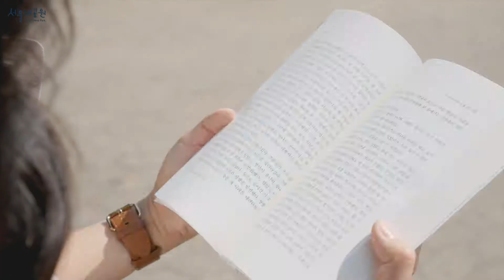서울대공원 "낙엽따라 가을로 가을로"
가을 여행은 서울대공원입니다